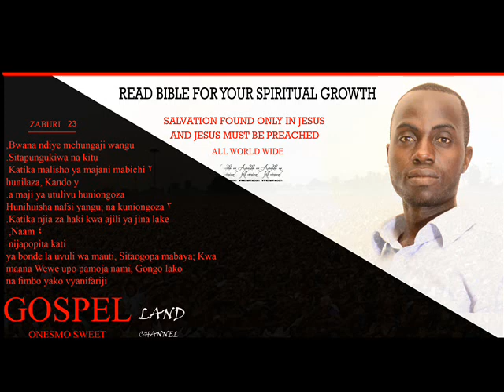bahaba bahaba kuabudu beat ,gospel land onesmo sweet channel live